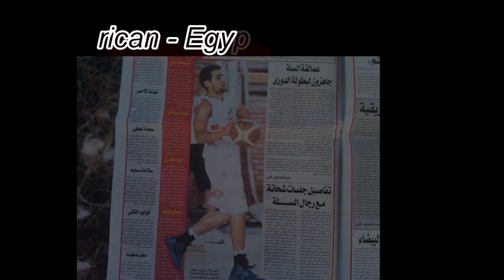Danny Soliman College highlights